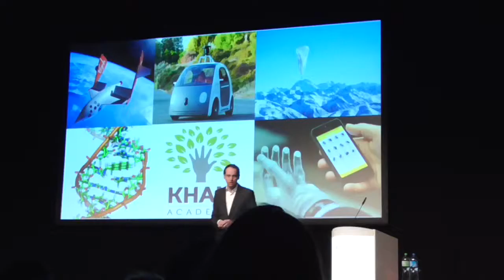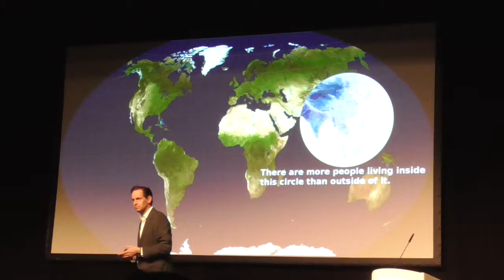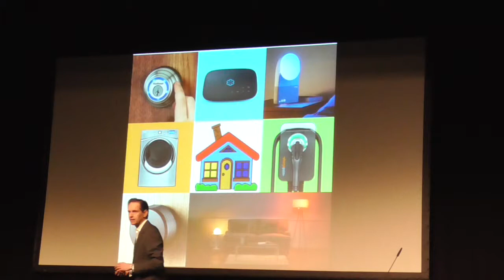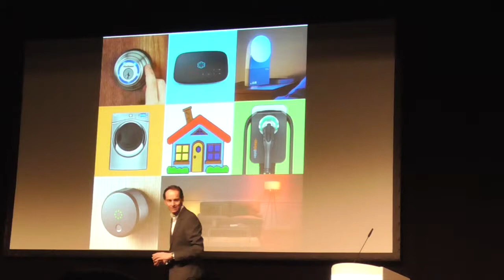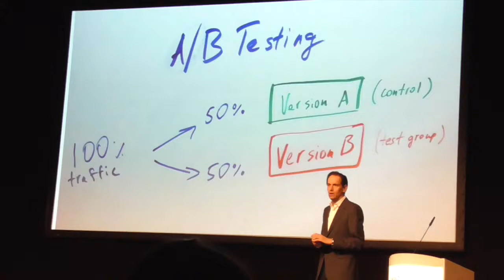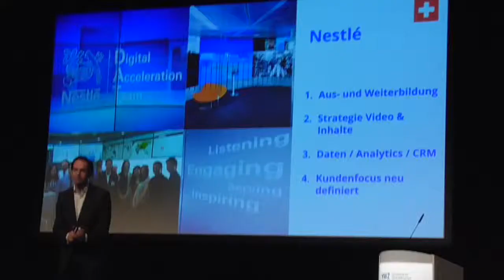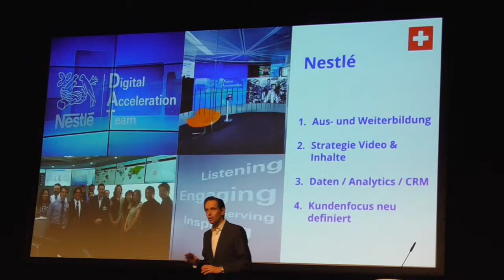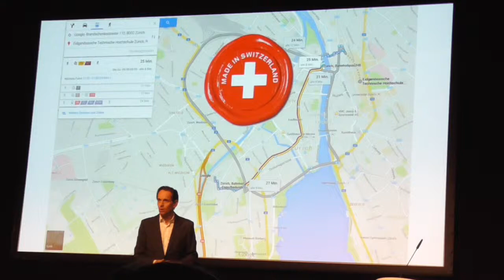HWZ Alumni Google Präsentation 10. April 2015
Vom Jahresevent der HWZ Hochschule für Wirtschaft Zürich im Frühling 2015. Google's Country Director Switzerland Patrick Warnking zu verschiedenen Themen wie Digitale Transformation, Digitale Strategien, Die Schweiz im digitalen Umfeld, zu neuen Google Projekten und zur Wichtigkeit der Bildung. Eine geniale Präsentation.